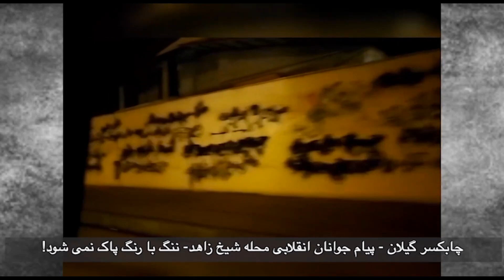انقلاب ملت ایران 1401 - بخش صد و چهارم